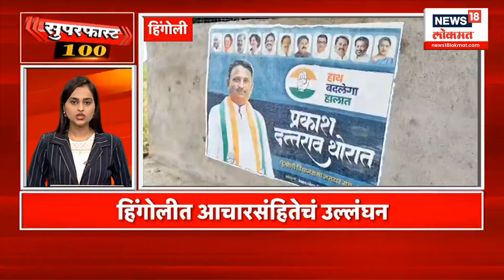Pune Ajit Pawar NCP Group | पुण्यात अजित दादांना धक्का ,5 माजी नगरसेवक दादांची साथ सोडणार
SHKU